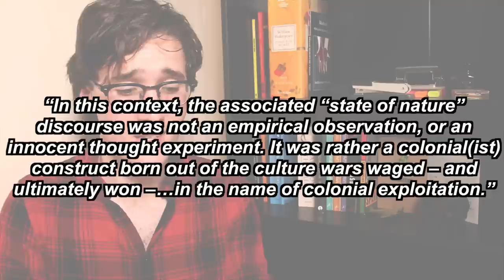Locke: State of Nature & the New World | Philosophy Tube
The Enlightenment philosophy of John Locke made America and Canada what they are today, and helped forge the British Empire too. History reveals a tale of racism, colonialism, and First Nation genocide; of law, politics, property, and land. The legacy of “the State of Nature.”

Thomas Hobbes, “Leviathan”
John Locke, “Two Treatises of Government”
Alexander Anievas & Kerem Nisancioglu, “How the West Came to Rule”
Adam Ferguson, “An Essay on the History of Civil Society”
James Tully, Rediscovering America
“Drumbeat: Anger and Renewal in Indian Country,” edited by Boyce Richardson